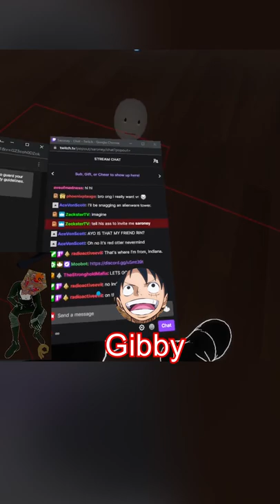He Wants To Do What To Gibby From iCarly?????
All this amazing content is from my twitch streams, so if you guys want to see me live come on down and say hi.